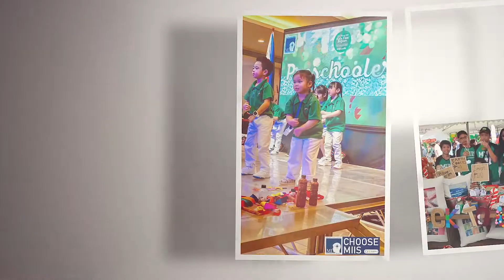MIIS School of the Future at Parklinks